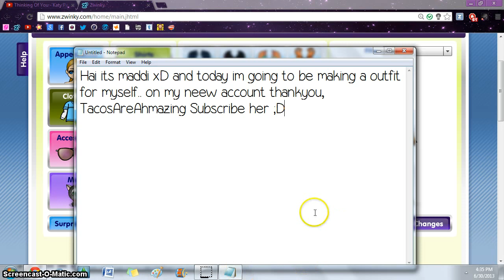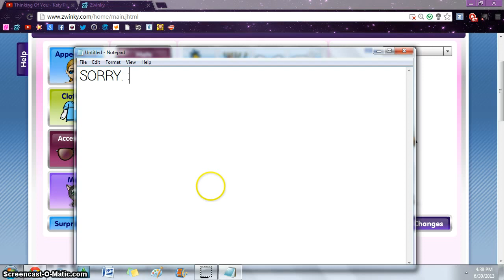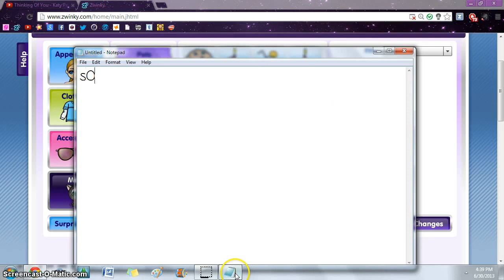My New Account -Making A Outfit For Myself-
(: xoxo-maddi